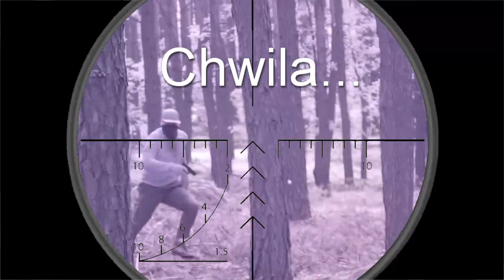ASG Cmolas 08.06.2019